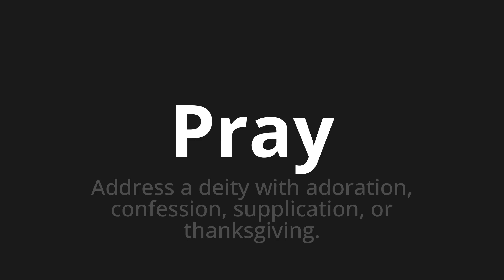How to pronounce Pray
Master the Pronunciation of 'Pray' - which means : Address a deity with adoration, confession, supplication, or thanksgiving. 📝 with @PPrononciation 🎓🗣️ - [Your Guide to English]

Learn to pronounce 'Pray' perfectly in English with our easy and engaging tutorial by @PPrononciation! 📖📽️ In this comprehensive video, we provide you with native speaker examples 🗣️👂 and phonetic breakdowns 🎵 to ensure you get the pronunciation just right.

How to say Pray in English